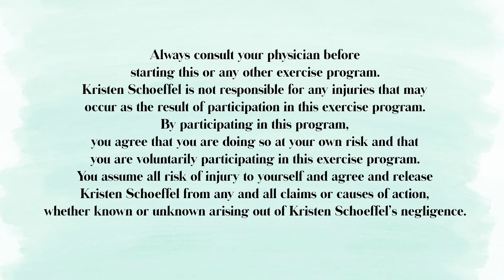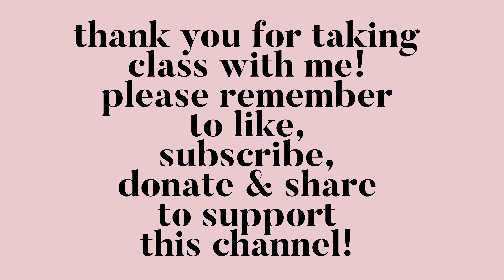Yuletide Yoga | Day 8 | 40 Min Slow Flow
Welcome to the Yuletide Yoga Challenge! This series is designed to help you take time out for self-care during the busy holiday season (or any season) because you are worth it. This is a 40-minute slow vinyasa yoga class. Feel free to take the classes in order or just take the ones you are interested in. I hope you have a relaxing holiday season! Note: in Warrior 2 (Reindeer 2) on the left side, I said stack your shoulders over your wrists, I obviously meant hips LOL.

For this class, I renamed a few of the poses, just for fun =)

Gingerbread House= Downward Facing Dog
Reindeer 1, 2, 3= Warrior 1, 2, 3

Here I offer free vinyasa yoga classes, yin yoga classes, restorative yoga classes, lunar yoga classes, and gentle yoga classes! This channel is best suited for intermediate/advanced students due to the fact that the majority of classes are conducted with a minimum amount of cues so that the student can focus on their breathing. You should be familiar with the majority of yoga postures before participating in any classes on this channel. I always suggest watching the class prior to attempting. This way you will know if the class is appropriate for you. Not every teacher is appropriate for every student and that is okay! I certainly know I am not for everyone.  I hope you enjoy!!!

I sincerely appreciate your love and support!